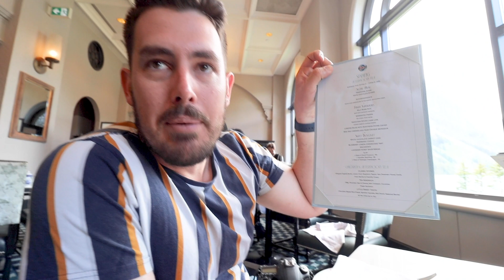High Tea at the WORLD FAMOUS FAIRMONT CHATEAU (wedding anniversary)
I know we said no more fancy restaurants for a while but as long as there's SOME money in the bank we're always going to make an exception for our anniversary. This experience is one we'll always remember, delicious, dainty morsels with a view that people travel across the world for - Lake Louise. The world famous Fairmont Chateau definitely did not disappoint and we would gladly return if the opportunity ever arose. Enoy!